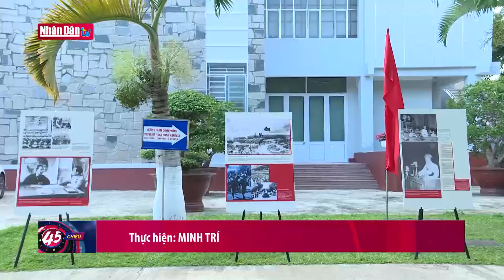Quán triệt công tác bảo vệ chính trị nội bộ Đảng, bảo vệ bí mật nhà nước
Quán triệt công tác bảo vệ chính trị nội bộ Đảng, bảo vệ bí mật nhà nước | Truyền Hình Nhân Dân
1. Dự Báo Thời Tiết Hôm Nay